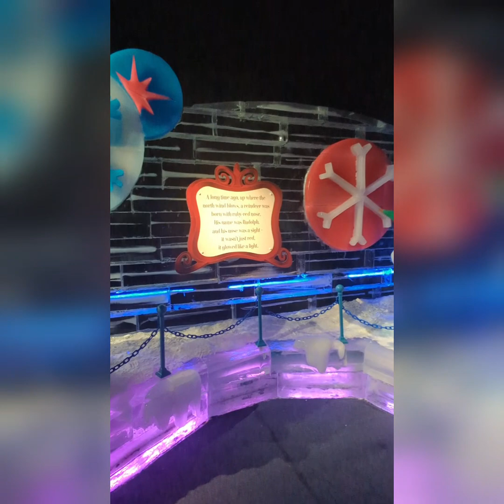Rudolph The Red Nose Reindeer..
Had an awesome time checking out Rudolph The Red Nose Reindeer ice event in Nashville TN! It all started out with 2,000,000 pounds of ice and 40 people from China I think.